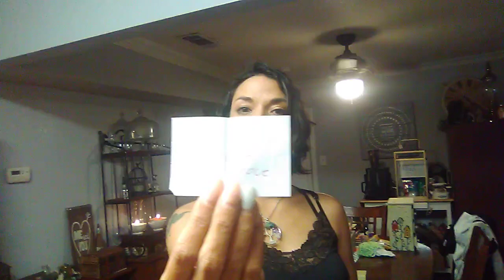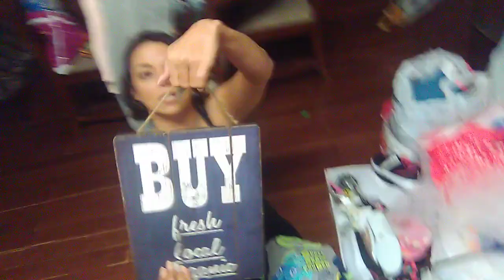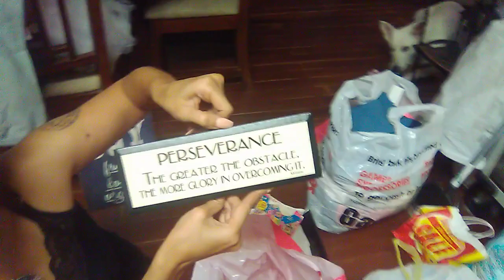Dumpster Diving HAUL! Take one....The WINNER announced plus a SURPRISE 👀🤫🤯😁😉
DUMPSTER DIVING IN TEXAS!
Join me the Sunny Diver as I dumpster dive in the Heart of Texas to salvage usable things from the landfills. As we encourage reuse renew and recycle.
Remember. Live the Sweet Life! 💞